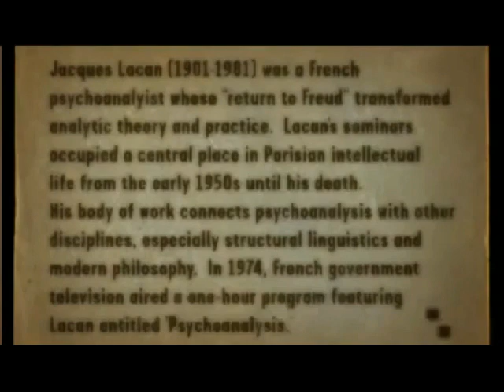Zizek : Lacan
Zizek : Lacan - Points of view